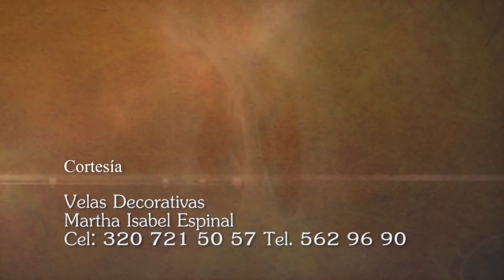Adoración al Santísimo, Miércoles 30 Septiembre de 2020, Padre Fredy Córdoba - Tele VID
Sacramento del Altar, hoy Miércoles 30 Septiembre 2020.